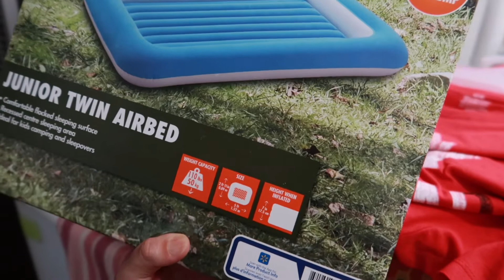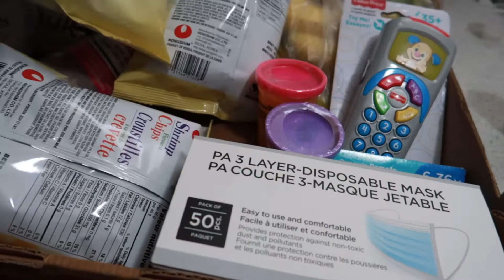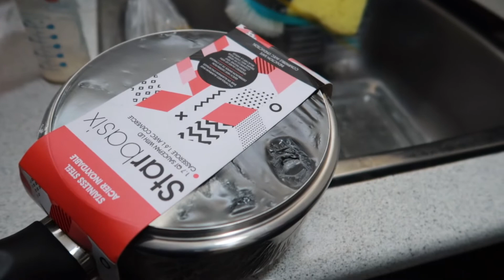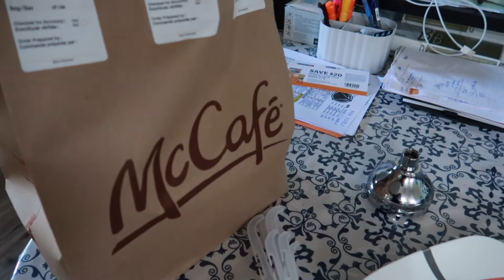BUSY SI MISTER | QUICK WALMART HAUL | BUHAY CANADA | Anne's Family Vlog